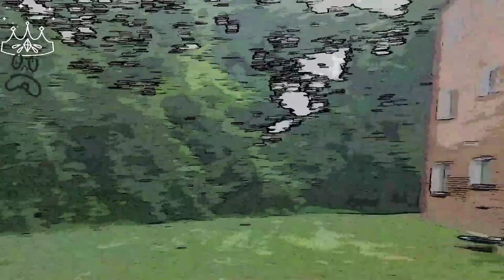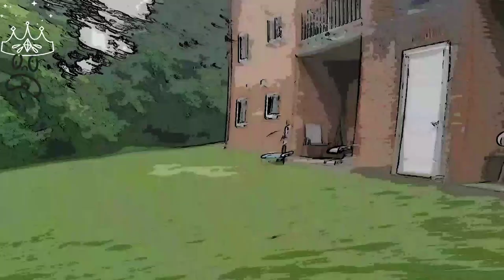A cheap ohio video